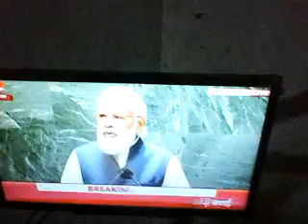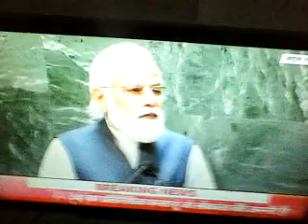Nation asking question to Dr V.K.Paul of Niti Aayog& prin. sci. advisor to Modi PM, K. VijayRaghavan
why not able to learn  such modi Foolish to praise  those people & those those   science technologies been used to develop corona or killing masses since 1960 onwards from underesa underneath  principle methodology etc misusing  mis-users of sciences technologies in mass murdering nature damaging  as D group (PADI USA NRI)   underneath undersea remaining our enemies as  anti nationalist anti socialist anti humanism as worst enemies of world humanity  who only   prepared his talk to UNGA 2021 only indian killer nature damager how still you also believe they are great a patronage  of Indian Ancient types  or equivalent o RN tagore nobility  -man made – scientific witchcraft – sea-watery witchcraft – undersea – underneath base disturbing  attacking-  Cardiac arrest   -  suffocation creation –  sudden death  – Climate changes, extreme weather, global warming, natural calamities people-not due to CO2/green.. serially see hacking what to prove -who who blocked proved i am very much right to describe report to Indian govt rest people of world Mexico Gulf Remaining Undersea Mass Indian Borne Ki Stories ! climate changes etc thus not due such claims description of Wikipedia etc . [ thus this claim  of  Wikipedia is now  nullified  by Sri Robin ji  Only Spiritual power eyes to know describe facts also seen through earth penetrating third eyes listening power other reading Geeta Hindu religious scriptures description   those who are causing climate as man witchcraft  machine  magnetic filed creating means mode  made =  –sea-watery undersea scientific witchcraft base disturbing climate changes extreme weather global warming natural calamities people earlier god deity punishing curse actions = demons animosities = made man made  corona covid-19 as their gifting-spreading ease ness asking man made deliberate spreading or also by such government people foolish ignorance etc as all political parties' bases as now captured replaced hijacked by satan funding criminal advisory agencies & thus their democracy feeling claiming on wide earnestness, smartness, wide heart-ness ,wise-ness ,good-will heap-ness , world leaderships credibility as need feeling of obligation responsibility sense as lost are fraudulent .They have been converted into parties of anarchist malingerers dishonest just treacherous like anti-semitism satan thus all as anti humanities anti nationalist anti religious people , either in dominance of those or all are satan followers liars betrayal or foolish prostitute vulgar lady witches misleading spell - all are so arrogant culprit even on getting so many many email social medium phone call directly in offices information advises are so unwillingness showing reluctant to listen accept me those may not inability but deliberately to ignore me what a mass digitally with rest top knowledge sciences technology can be used to kill destroy humanities civil animal birds plant etc from earth climate changes weather extremeness sudden changes making life vulnerable -all of sudden calamities occurring storms rains hailstorms vortex building inert structures other hills dams tower monuments almost being collapsed sudden manner in abnormal manner they can learn even knowing cause are not interested to listen or other religious people almost from Satan clones unless so many many millions killing as they claim as natural death are so painful to keep them in life thus all such man made man made using undersea depth metallic carryall platform metallic field giving so massive strengthened magnetic field to trap catch pervading vacuum making dispersing up & down tilting pushing pulling snatching displacing are os destructive manner being done they are not worried about mine warning when so many many their lamenting for climate weather changes extremeness sudden flash floods calamities earth tremors so many many sea tides are so many building bridges hill collapsing road building cracks being sudden in so many many how warming are only concern-able polar wind bases extreme cool-ness creation b made within short interval after extreme warm ness sudden so coolness wind flow direction changes wind flow chocking suffocation mental illness mind errors case suicide partly beign so motivated as if doing mass prone-ness or partly influencing or partly compelling are so so much street accidents electrical grid locking digital network locking so many digital pay companies fraud to give advertise in India- life insurance on such mass murderers private agencies increasing telling our life are so uncertain any night ( motion movement less time ) any time any one can loose life relative –   all being caused by one same humanity annihilators team man made actions deliberateness  youall   in silence remaining– covid-19 corona of their gifting-spreading ease ness asking man made deliberate spreading or also by such government people foolish ignorance etc premature death causing  due to such advises arogysetu apps